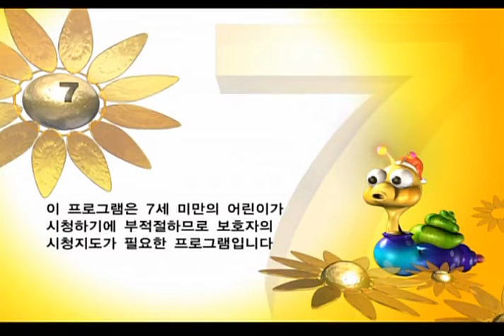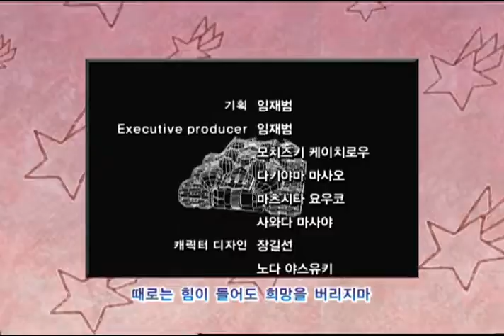[버그파이터] 19화: 화려한 쌍둥이 등장